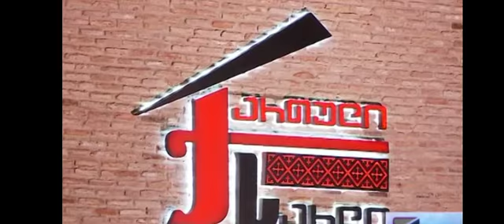ირაკლი ღარიბაშვილი აჭარის მთავრობის წევრებს არაფორმალურ გარემოში შეხვდა